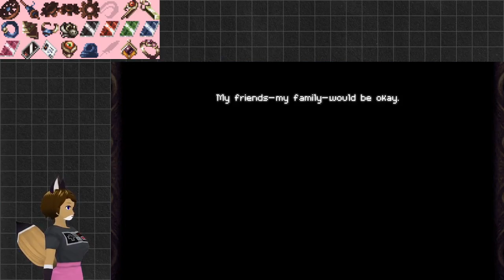Testing VSeeFace with Timespinner Randomizer Part 4: I forgot about the tracker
OBS is very good at doing what I am doing in this video. So why do I mostly use Bandicam that costs money? Because OBS sucks at recording VHS tapes.

Now I bet no one is wondering why there is no audio for April. We see her lips move on occasion. Even though OBS isn't recording webcam audio the webcam is still tracking my lips. Yes, I vocalize my thoughts while playing the game.

You see in real life I am not a buxom anthropomorphic female fox. I will not present myself as something I am not. Plus my voice is like garden weasel on a chalk board. Besides, who would you rather look at, a buxom anthropomorphic female fox or an old dude old enough to have had to sit through the commercials of Transformers when it originally aired?